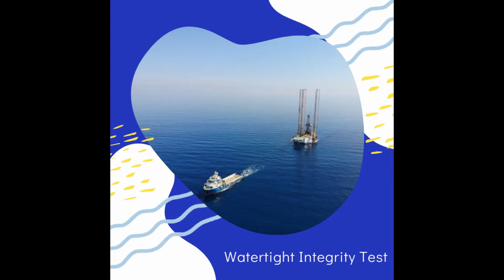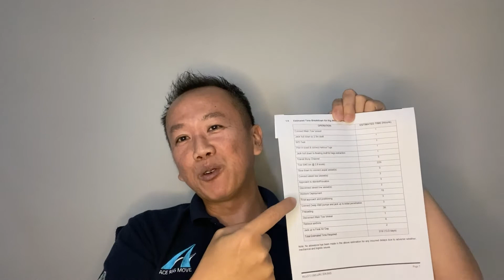How to be a Jack Up Rig Mover - Philosophy of Rig Move Operation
A fundamental knowledge, reality, and existence, where you need to be aware off.

This video talk about every stages of Jack Up Rig Move Operation.
1. Preparation of Rig Move in town.
2. Location study such as Geophysics, Geotechnical, LPA, SSA, Procedure & Location Approval.
3. Sea Fastening.
4. Stability.
5. Jacking Operation.
6. Watertight Integrity Test.
7. Jetting & Leg Retraction.
8. Towing and etc.

You can BUY "Ryan Cheah" a cup of coffee to support his work.